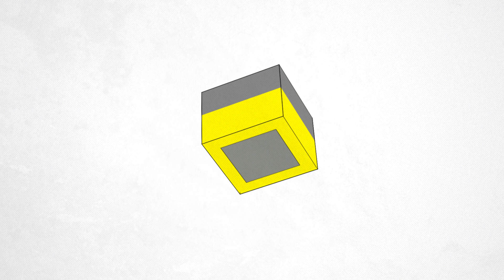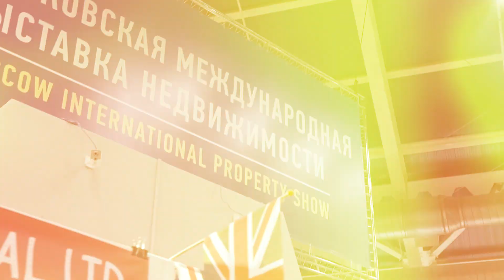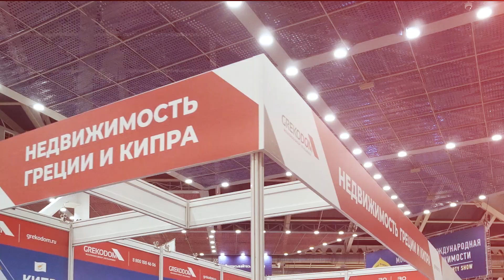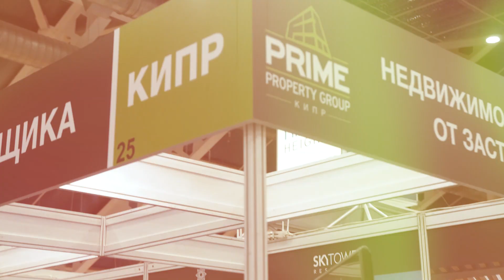Недвижимость Кипра на выставке зарубежной недвижимости в Москве